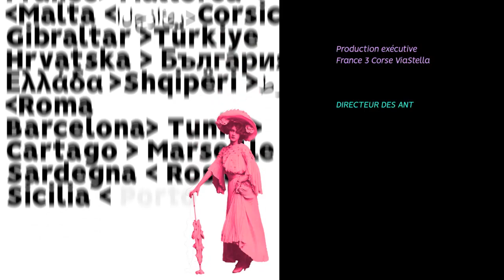Clin d’œil - Les corses de Porto-Rico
Au milieu du XIX siècle, la vie est difficile en Corse. Faible activité économique, faibles revenus.
De nombreux Corses partiront pour Porto Rico afin d'y développer certaines cultures dont celle du café.
Aujourd'hui de nombreux Portoricains revendiquent  avec fierté leurs racines corses.